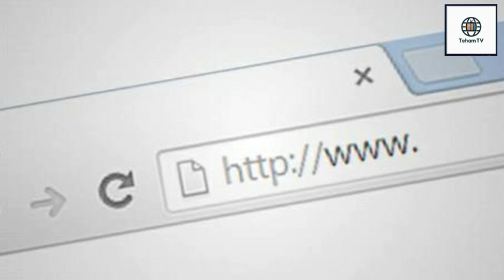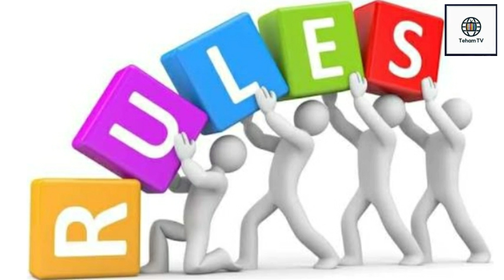Pakistan Removed From FATF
The Financial Action Task Force (FATF) is the global money laundering and terrorist financing watchdog. The inter-governmental body sets international standards that aim to prevent these illegal activities and the harm they cause to society. As a policy-making body, the FATF works to generate the necessary political will to bring about national legislative and regulatory reforms in these areas.

With more than 200 countries and jurisdictions com#mitted to implementing them.  The FATF has developed the FATF Recommendations, or FATF Standards, which ensure a co-ordinated glo bal response to prevent organised crime, corruption and terrorism. They help authorities go after the money of criminals dealing in illegal drugs, human trafficking and other crimes.  The FATF also works to stop funding for weapons of mass destruction.

The FATF reviews money laundering and terrorist financing techniques and continuously strengthens its standards to address new risks, such as the regulation of virtual assets, which have spread as cryptocurrencies gain popularity.  The FATF monitors countries to ensure they implement the FATF Standards fully and effectively, and holds countries to account that do not comply.